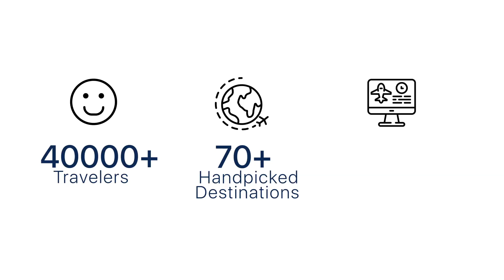Oman Armenia Itinerary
DAY 1:
a) Depart from Muscat International Airport
b) Arrival in Yerevan's Zvartnots Airport
c) Check-in to your Hotel (3-Star & Above with a min. 4+ rating on TripAdvisor)
DAY 2:
Yerevan City, Garni Temple & Geghard Tour – Visit Historical Monuments such as the “Mother Armenia Statue”, Temple of Garni , major attractions such as the Yerevan Cascade, the Opera House, famous landmarks like the Republic Square and monasteries as such Geghard and Sevanavank.
DAY 3:
Tsaghkador – Lake Sevan – Dilijan – Visit the Tsaghkador Ski Resort, the beautiful Lake Sevan (largest water body in Armenia) & mesmerizing Dilijan.
DAY 4:
a) Transfer to Yerevan Airport
b) Fly Back with Memories of a Lifetime